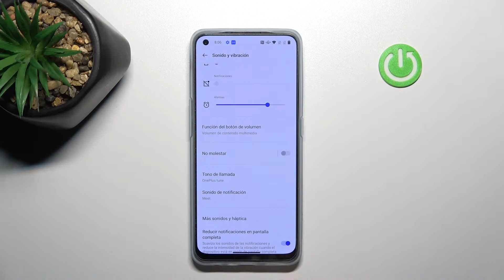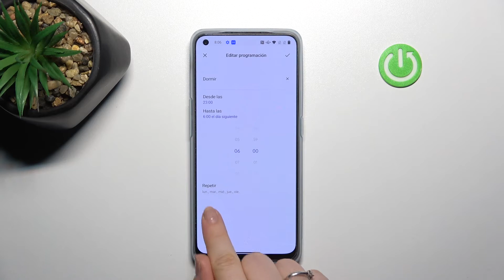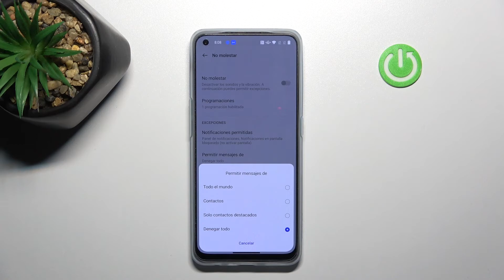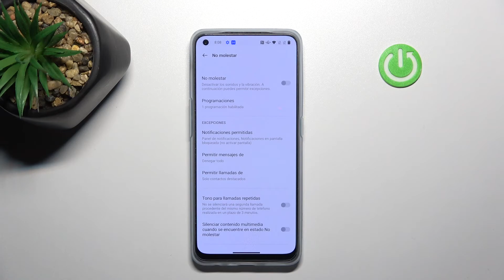Cómo activar y desactivar el modo No Molestar en ONEPLUS Nord CE 2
¡Hola! En este video te presentamos cómo configurar el Modo No Molestar en tu ONEPLUS Nord CE 2. Si quieres saber cómo activar el Modo No Molestar para silenciar las llamadas, notificaciones y alertas en tu celular ONEPLUS Nord CE 2, quédate con nosotros y descubre cómo programar el modo No Interrumpir en tu dispositivo ONEPLUS en unos pocos clics. ¡Nada más fácil!

¿Cómo poner el modo No molestar en ONEPLUS Nord CE 2? ¿Cómo activar el modo No Molestar en ONEPLUS Nord CE 2? ¿Cómo configurar el modo No Molestar en ONEPLUS Nord CE 2? ¿Cómo silenciar notificaciones en ONEPLUS Nord CE 2? ¿Cómo desactivar el modo no molestar en ONEPLUS Nord CE 2? ¿Cómo programar el modo No Molestar en ONEPLUS Nord CE 2?